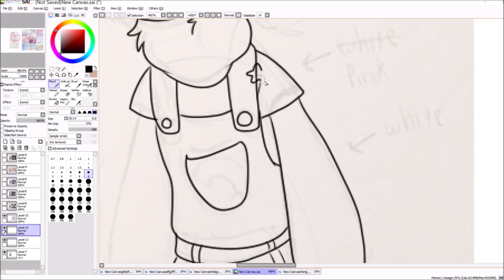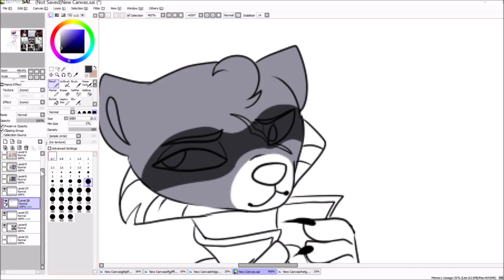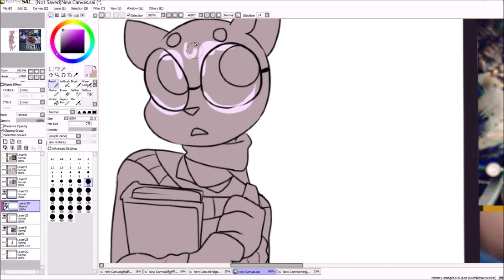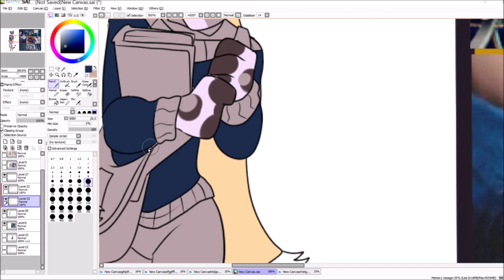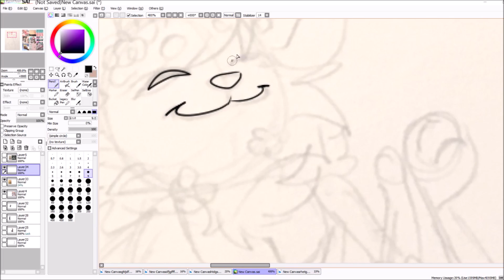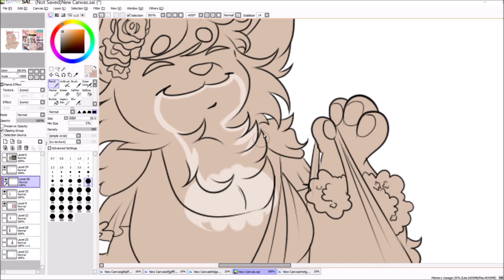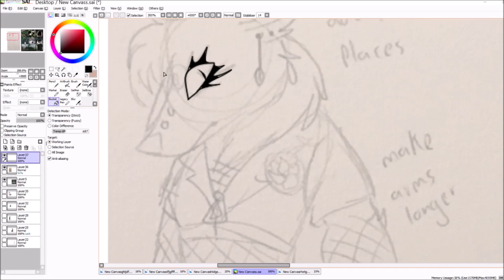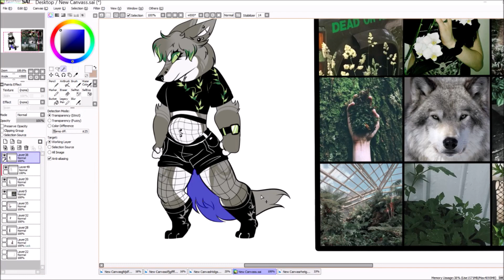TURNING MOODBOARDS INTO CHARACTERS!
Music used (in order of appearance)
Bambous - Caravan Palace
Plume - Caravan Palace
L'envol - Caravan Palace
Kill of the Night - Gin Wigmore
Victoria - Jukebox the Ghost
Evil Eye - Franz Ferdinand